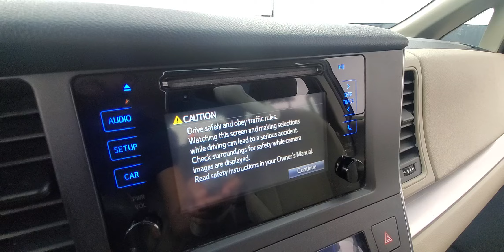2017 Toyota Sienna L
Stock# 797379

 Minivans are the very definition of automotive versatility and functionality. Eye-catching styling is great, and engaging road manners make driving enjoyable, but when you need to get a gaggle of kids to ball practice or haul the family to Wally World, something big and boxy is the tool for the job. The Sienna builds on this blueprint with a quiet and comfortable interior. A new powertrain with an adept V-6 and a dutiful eight-speed automatic transmission provide composed cruising and potent passing.